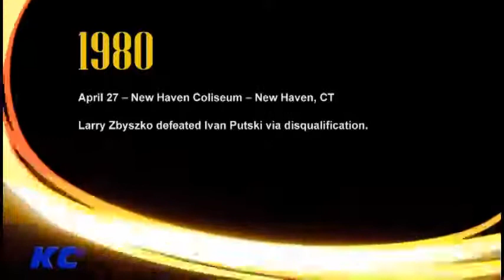Larry Zbyszko on Ivan Putski Going Crazy on a Fan!!